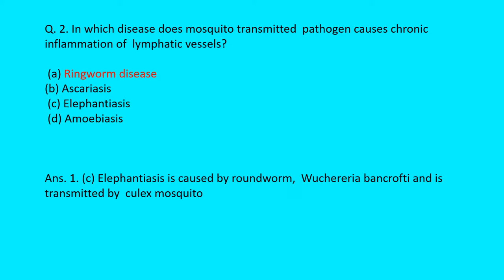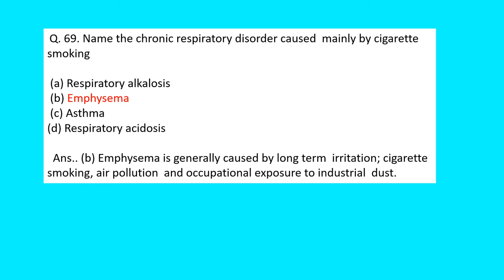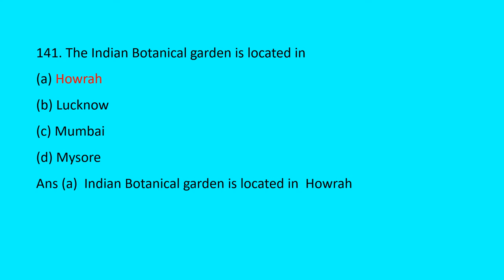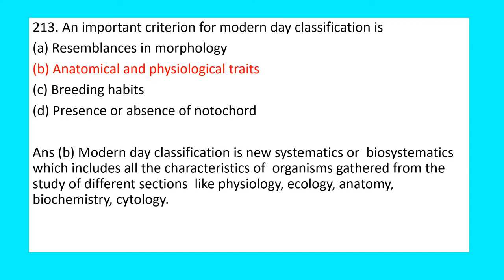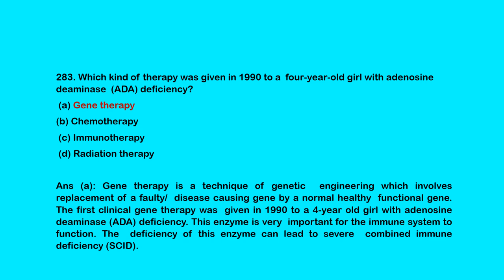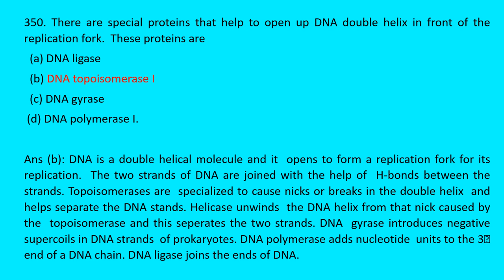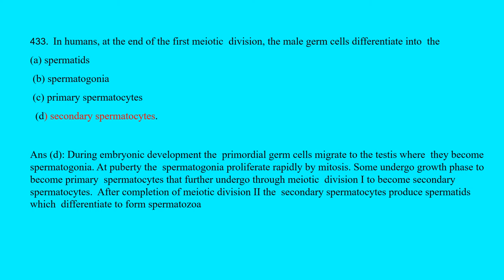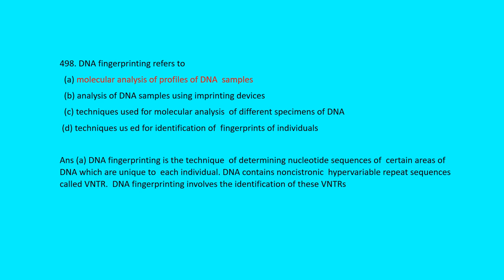500 MOST IMPORTANT MCQ OF BIOLOGY FOR NEET2022 FINAL SHOT # PART 1 DR ANURADHA SHARMA#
Published on 15 July2022 500 MOST IMPORTANT MCQ OF BIOLOGY FOR NEET2022 by Dr Anuradha Sharma (Ph. D. from PGIMER Chandigarh) In this video we are sharing 500 most expected questions with complete explanation from previous years question papers for upcoming NEET 2022. .These questions will help you to prepare entire biology in one shot with important questions for the NEET 2022 examination .